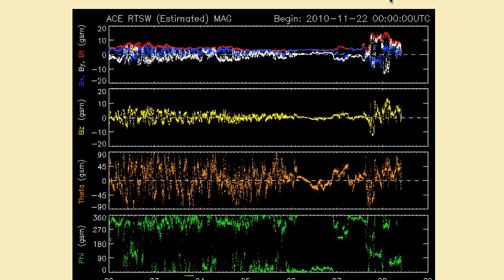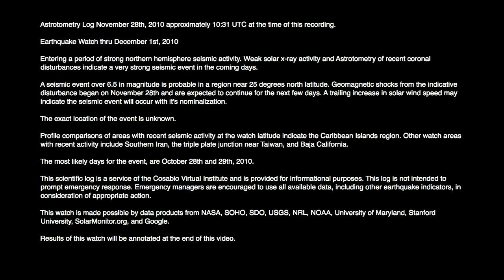Earthquake Watch - AV-2010-11-28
Astrotometry Log November 28th, 2010 approximately 10:31 UTC at the time of this recording.

Earthquake Watch thru December 1st, 2010

Entering a period of strong northern hemisphere seismic activity. Weak solar x-ray activity and Astrotometry of recent coronal disturbances indicate a very strong seismic event in the coming days.

A seismic event over 6.5 in magnitude is probable in a region near 25 degrees north latitude. Geomagnetic shocks from the indicative disturbance began on November 28th and are expected to continue for the next few days. A trailing increase in solar wind speed may indicate the seismic event will occur with it's nominalization.

The exact location of the event is unknown.

Profile comparisons of areas with recent seismic activity at the watch latitude indicate the Caribbean Islands region. Other watch areas with recent activity include Southern Iran, the triple plate junction near Taiwan, and Baja California.

The most likely days for the event, are November 28th and 29th, 2010. (1)

This watch is made possible by data products from NASA, SOHO, SDO, USGS, NRL, NOAA, University of Maryland, Stanford University, SolarMonitor.org, and Google.

Results of this watch will be annotated at the end of this video.

1. Originally erroneously indicated October rather than November.